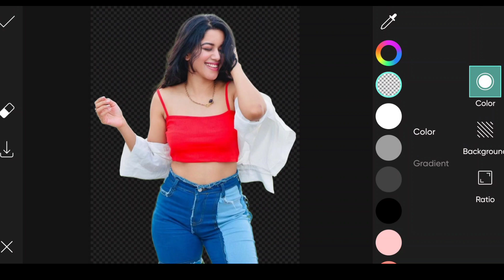PicsArt Photo Editing Part 16 | Ak Tech